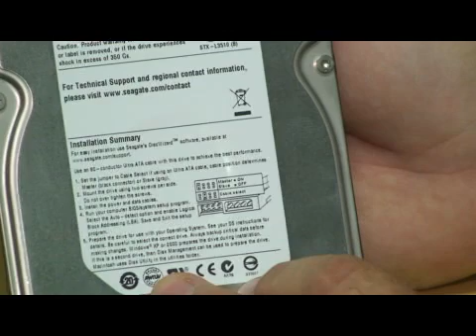How to Make a Slave Hard Drive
How to Make a Slave Hard Drive. Part of the series: Computer Hardware Basics. When a computer needs more space, creating a slave hard drive to hold just data and no programs is an alternative to buying a bigger hard drive. Increase your hard drive's capacity with the advice of a computer hardware professional in this free video on computer hardware basics.